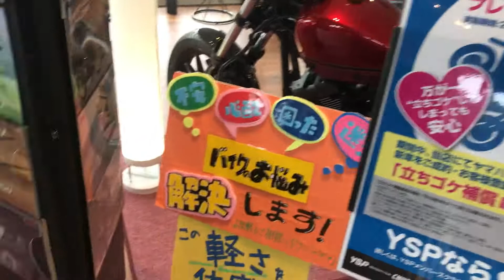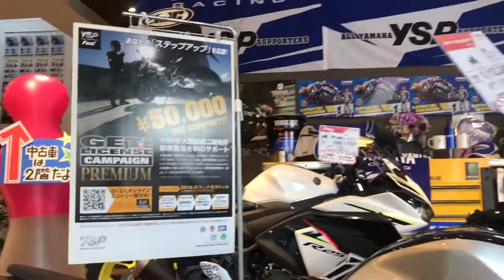YSPゲットライセンスキャンペーンで5万円サポート始まりました^_^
YSPゲットライセンスキャンペーンで5万円サポート始まりました^_^エントリーはWEBでも！大型自動二輪免許取得費用を当店がサポートします